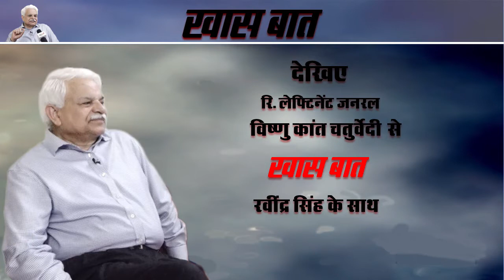पाकिस्तान की हरकतें बंदर जैसी : विष्णु कांत चतुर्वेदी